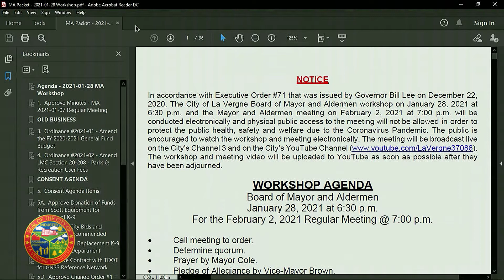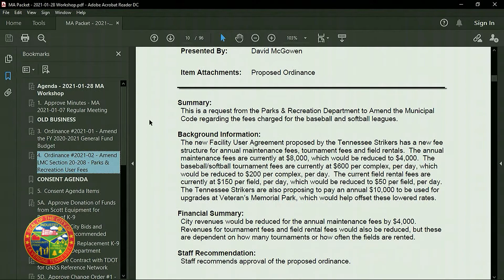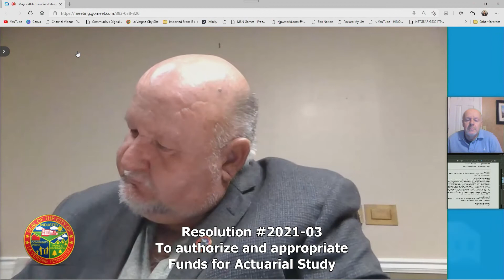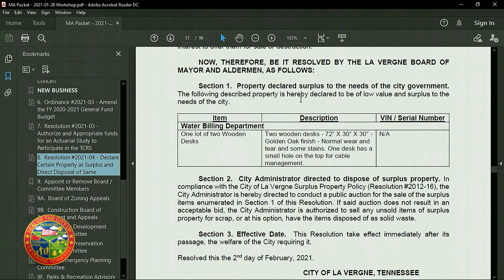La Vergne Mayor & Aldermen Virtual Workshop - 1/28/21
La Vergne Mayor & Aldermen Virtual Workshop occurred in the City Hall Boardroom on January 28, 2021 per Governor's COVID-19 orders.